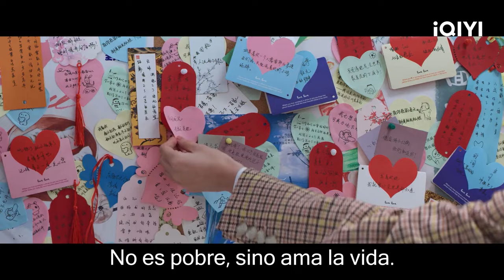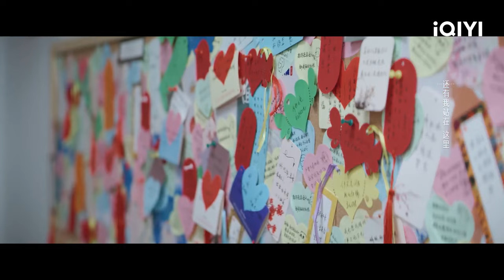Enen se conmovió al ver la respuesta de Lou Yuan | A Tu Servicio Capítulo 23 | iQIYI Spanish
¡Vea más episodios con acceso anticipado SOLO en la APP iQIYI y

Cast: Xu Lu,Miles Wei
Descripción：El drama chino original de iQIYI "A Tu Servicio" está dirigida por Lin Yi ("Dark Night"), Xu Lu ("The Legend of Zhen Huan"), Wei Zheming "The Order of Mountains and Rivers", Liu Runnan ("Celebrating More Than Years Temporada 1"), Zhang Baijia ("Crime Hunters") protagoniza la serie de televisión. La obra está adaptada de la novela homónima de Buyi Maqi y cuenta la historia de Dong Dongen, un agente de servicio al cliente con medalla de oro en el lugar de trabajo, que captura el corazón de Lou Yuan con su propio encanto durante una batalla de ingenio y coraje con Lou Yuan. , el responsable del Partido A. Un malentendido entre Dong Dongen (interpretado por Xu Lu), el oficial de servicio al cliente con medalla de oro en el lugar de trabajo, y Lou Yuan (interpretado por Wei Zheming), la persona a cargo del Partido A, convirtió la aburrida vida laboral en un caos debido a un malentendido previo. Después de establecerse en el sitio del Partido A, Dong Dongen no solo demostró su profesionalismo característico, sino que también capturó el corazón de Lou Yuan con su propio encanto en una batalla de ingenio y coraje con el Partido A. Este drama se transmitirá exclusivamente en línea en la estación internacional iQIYI (iq.com).